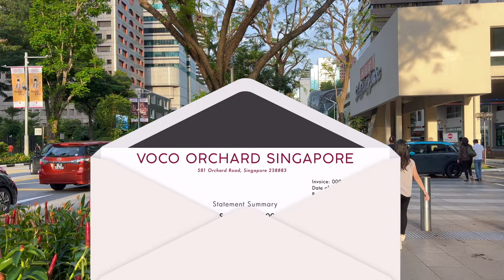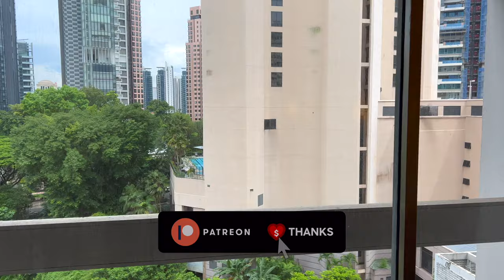VOCO ORCHARD Singapore【4K Hotel Tour & Review】PRIME Location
Hi there! My name is Kevin and today I'm going to take you on a 4K hotel tour of the very well located VOCO Orchard hotel in Singapore. In this honest & unsponsored review, we will take a detailed look at the room, the food program, restaurants, the rooftop pool and the fantastic location- all wrapped up with The Flip Flop Score.

🏢 Hotel Details
Nightly Rate: $199.24 USD
Room Category: Deluxe King
Benefits & Inclusions:  n/a

⇢ 20 July: Japan Airlines 777-300ER Business Class HND-JFK
⇢ 22 July: Mandarin Oriental Singapore
⇢ 24 July: Qatar Airways 777-300ER QSuites PHL-DOH
⇢ 27 July: Andaz Bali
⇢ 29 July: Qatar Airways A350-1000 QSuites DOH-SIN

⏰ Videos posted at:
9:00 (New York), 14:00 (London), 20:00 (VN), 23:00 (Sydney)

---Video Chapters---
0:00 Hotel Preview
00:23 Intro
00:34 Orchard Road & Hotel Summary
01:18 Hotel Exterior
01:40 Walking Into The Lobby
02:12 Location Info
02:35 Lobby Tour
03:04 D9 Cakery
03:16 Opus Bar & Grill
03:45 Breakfast Buffet Spread
04:45 Grab & Go Breakfast Option
04:55 To The Rooftop
05:15 Rooftop Pool
05:55 Walking To The Room
06:20 King Room Tour (Living & Bedroom)
07:30 Minibar & Closet
08:06 Bathroom Detail
08:45 Room View & Final Thoughts
09:02 The Flip Flop Score